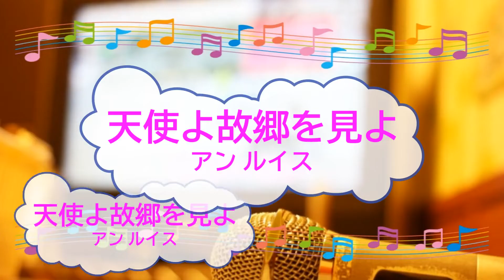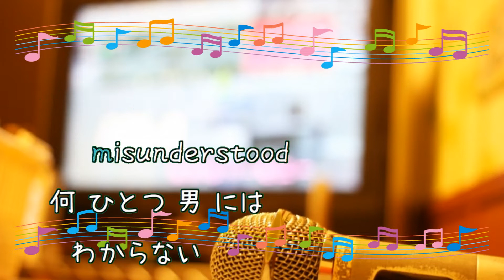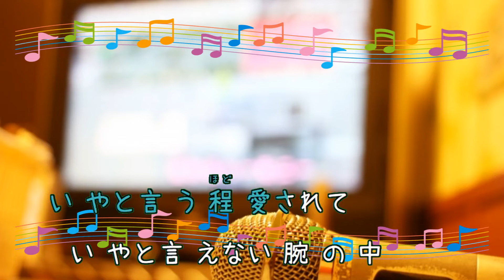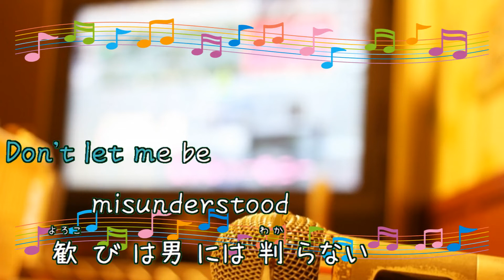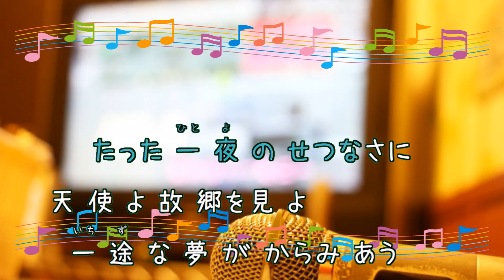天使よ故郷を見よ アン・ルイス [歌える音源](歌詞あり ガイドメロディーなし CMソング 1987年 昭和 オフボーカル 家カラ karaoke)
キー：C minor。

28枚目のシングル。
三貴『カメリアダイアモンド』CMソング。

1987年5月1日発売。

作詞：川村　真澄　作曲：西田　昌史

女性キー
未定

男性キー
未定

オンボーカル：アンルイス。